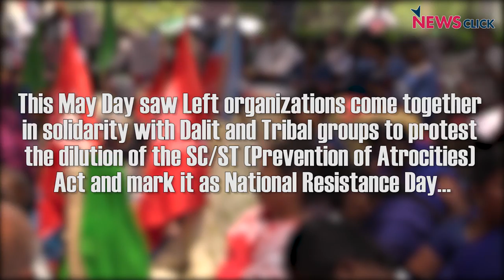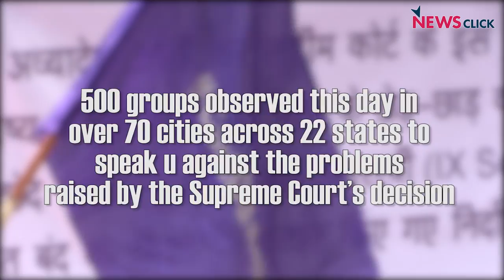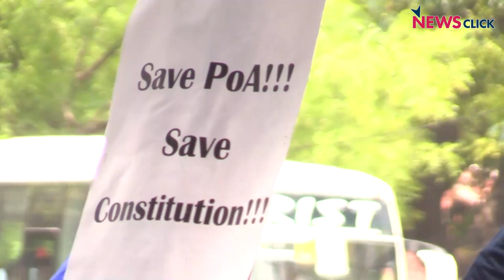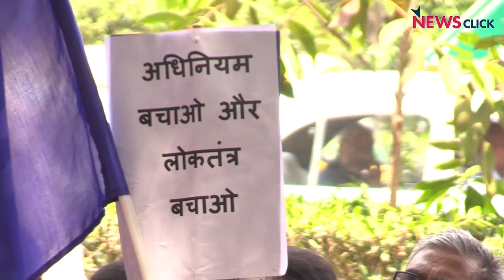National Resistance Day: Groups Across Political Lines Unite Against Dilution of SC/ST Act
500 groups, ranging from Left organizations to Dalit and Adivasi groups, came together in over 70 cities across 22 states to protest against the dilution of the SC/ST (Prevention of Atrocities) Act. The protests happened on the same day as International Workers’ Day to highlight the interplay between caste and class issues.